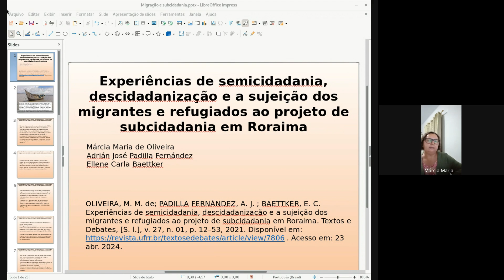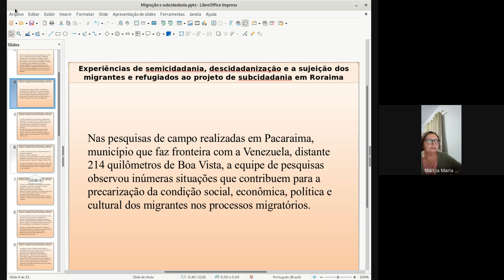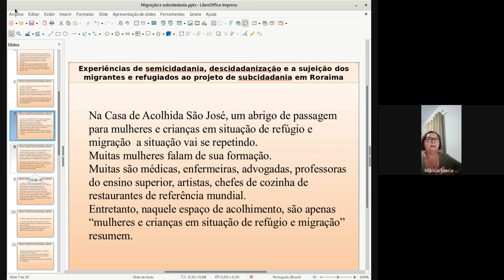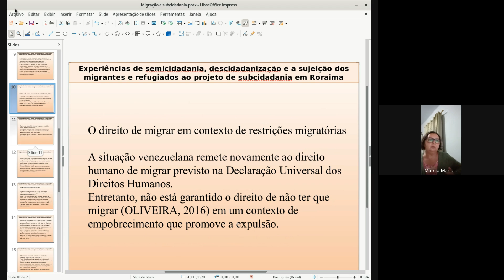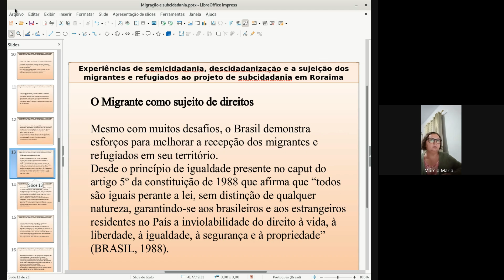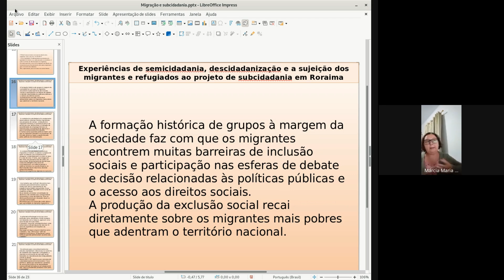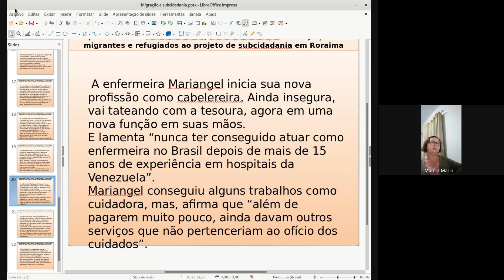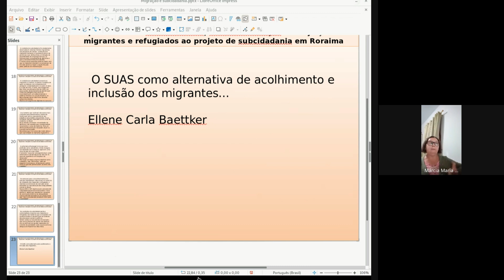COMIGRAR 2024 - Mesa 7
Sidney Silva é professor do Departamento de Antropologia e do Programa de Pós-graduação em  Antropologia Social da UFAM.  Coordena o Grupo de Estados Migratórios na Amazônia, o qual integra a rede de pesquisadores do INCT Brasil Plural.

Márcia Maria Oliveira é professora do Curso de Ciências Sociais da Universidade Federal de Roraima (UFRR); coordenadora do Programa de Pós-Graduação em Sociedade e Fronteiras (PPGSOF/UFRR) entre 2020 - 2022. Atou na Formação de Professores. Pesquisadora do Grupo de Estudo Interdisciplinar sobre Fronteiras: Processos Sociais e Simbólicos (GEIFRON/UFRR);Pesquisadora do Grupo de Estudos Migratórios da Amazônia (GEMA/UFAM); pesquisadora do Observatório das Migrações em Rondônia (OBMIRON/UNIR). Coordenadora do Programa de Pós-Doutorado Estratégico CAPES/PDPG/PRPPG/UFRR (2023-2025).É membro do Programa Nacional de Cooperação Acadêmica na Amazônia (PROCAD/Amazônia) e Assessora da Rede Eclesial Pan-Amazônica - REPAM/CNBB, do Centro Nacional.

Orladys Enriqueta Hernández Montero é migrante Venezuelana formada em Universidade Central da Venezuela em Biomedicina, que mora em Roraima já há quase 7 anos,  colaboradora no atendimento de pre-documentação, acolhida, escuta e encaminhamentos  dos migrantes no Serviço Pastoral do Migrante-SPM da Diocese de Roraima

Diolimar Tempo é indígena venezuelana do povo Kari’ña e vive há 3 anos no Brasil. Atualmente mora na comunidade indígena Warao a janoko, no município de Cantá. Líder (tuxagua) da comunidade  e vice-presidenta do Conselho Indígena Najakara Moorü (CINAMO)

Iana Vasconcelos, professora do Curso de Licenciatura Intercultural do Instituto Insikiran de Educação Superior Indígena-UFRR.
Pesquisadora do Grupo de Estudo Interdisciplinar sobre Fronteiras-GEIFRON; Grupo de Estados Migratórios na Amazônia-GEMA e Laboratório de Estudos Migratórios-UFSCar.